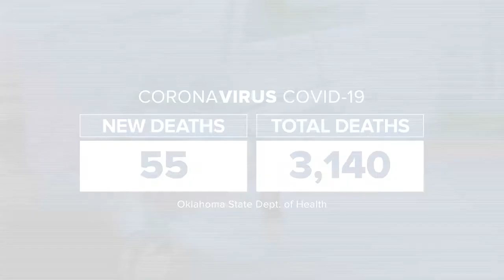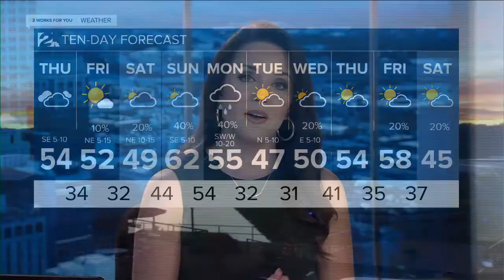KJRH Latest Headlines | January 21, 1pm